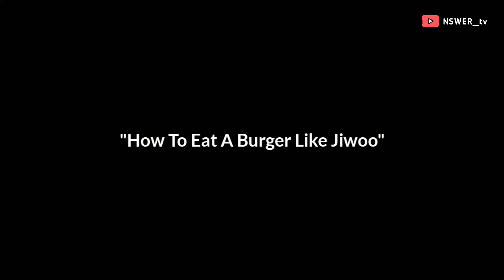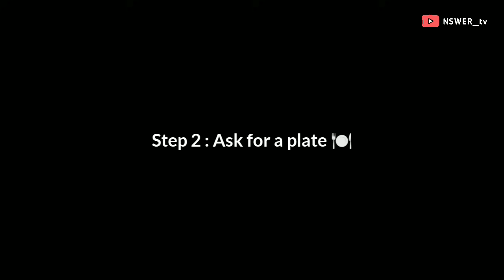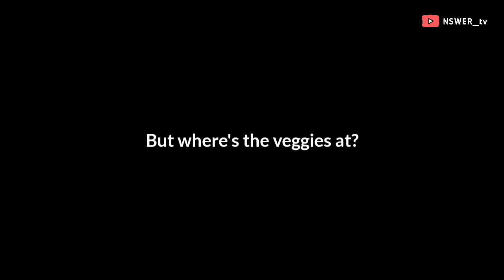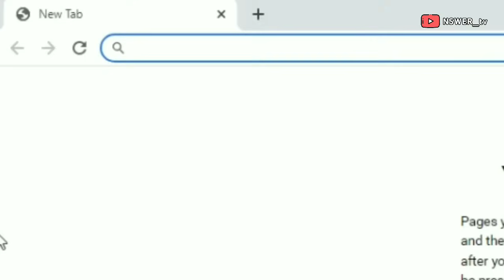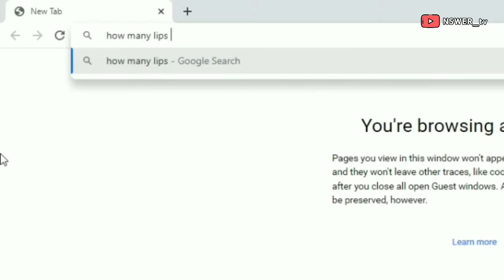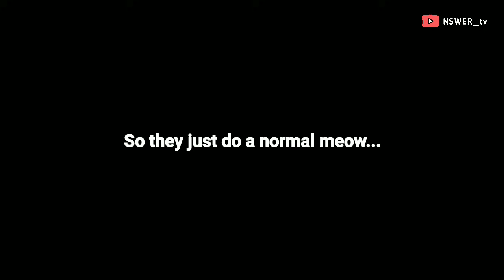"X" in NMIXX stands for "X-tremely funny"😂🤣 (chaotic vlive moments)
Buckle up! Coz this finna go crazy!!🤣